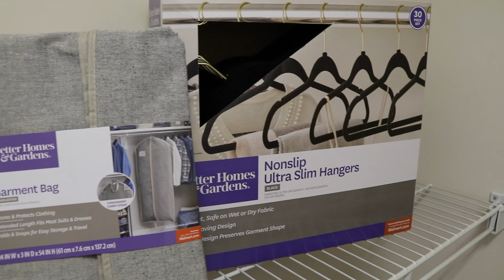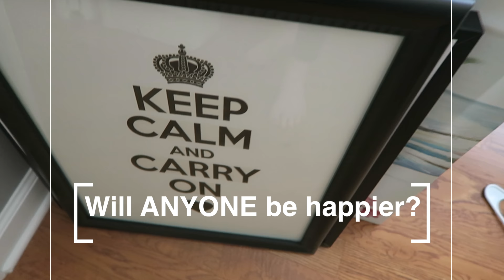I tried "Swedish Death Cleaning" (and it worked!)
Hey, guys!  In today's video I took a big step and helped Charlie tackle his closet.  I cleaned and organized the space (not something high on his priority list), and I uncovered lots of things that I just failed to deal with for years.  I've been reading a lot about Swedish Death Cleaning and many of the goals really resonated with me, and I hope they help you think about decluttering in a new way.  Enjoy!

The Gentle Art of Swedish Death Cleaning Book

➡️GET EBATES (Cash back from all your favorite stores with discounts and get $10 FREE using this link):

Write me at:
Kathryn "Doitonadime"
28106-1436